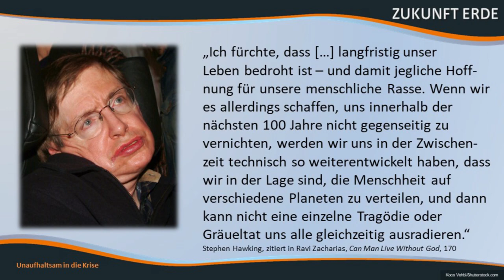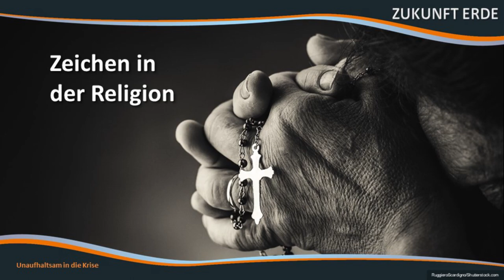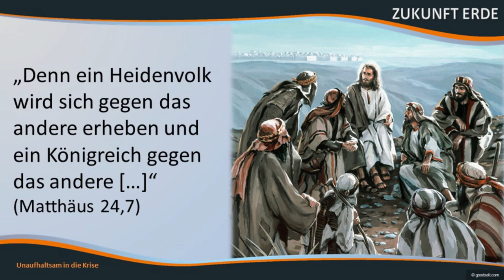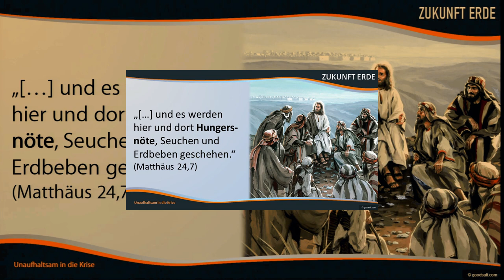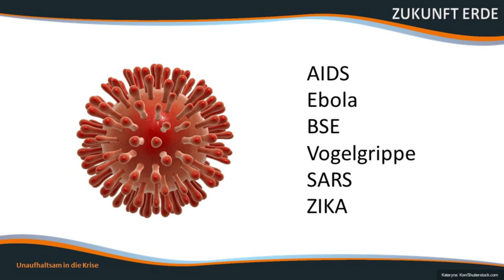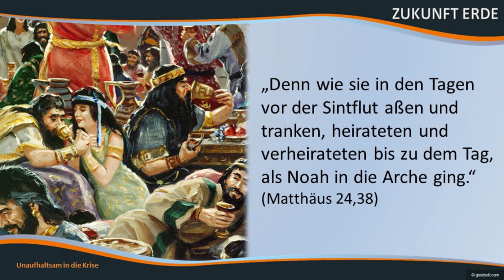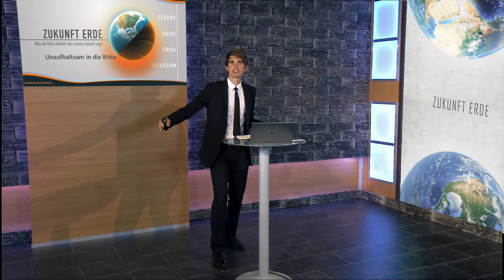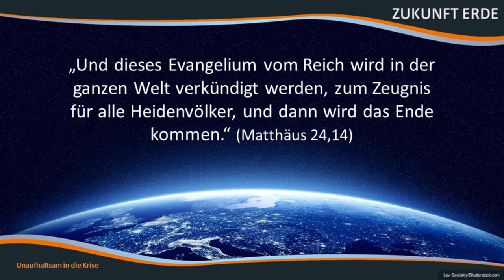Zukunft Erde: 2. Unaufhaltsam in die Krise